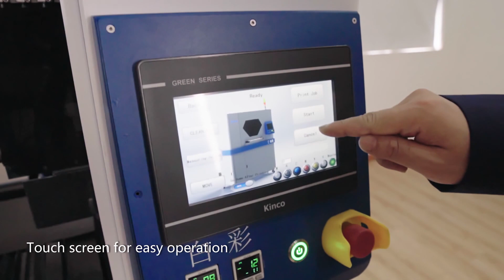World No.1 Most Professional UV Cylinder Printer Introduction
2023 World Newest Techonology UV Cylinder Printer
1.360 full size printing-Continuous and seamless.
2.CMYK, white,and Varnish can print together-Saving time
3.It accepts all types of printing solutions, CMYK+W,CMYK+W+V,CMYK+W+CMYK,3D Emboss printing and so on.
4.Seven-axis motor for automatic control.
5.Three methods to protect printheads,laser limit sensors for anti-crash,light detect and media detect.
6.BYHX board support standby function and automatic cleaning function
7.LCD touch screen HMI control
8.It accepts regular and irregular rotary printing.
9.3-4 pics Xaar1201/Ricoh G5i/Epson I1600, 16 channels for printing, free colors solutions.